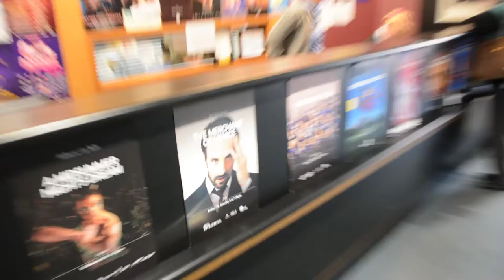Bell Shakespeare premieres in Orange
Renowned theatre company Bell Shakespeare premiered its national tour of The Merchant Of Venice from the Orange Civic Theatre.
Cast member, Mitchell Butel, who plays Shylock took time out from final rehearsals to take in the local scenery.